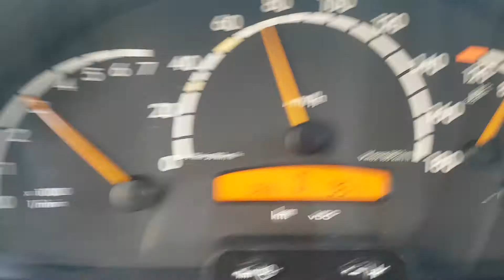Mercedes sprinter 316 cdi acceleratiom start 100